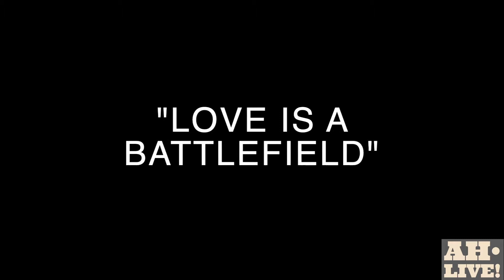AH•Live! Ep. 20 feat. Maysa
Adam misses you guys on the road so here is the next best thing, tune in for an intimate performance and conversation with the man himself.  He will perform tunes off of his 3 critically acclaimed albums and this week features Maysa